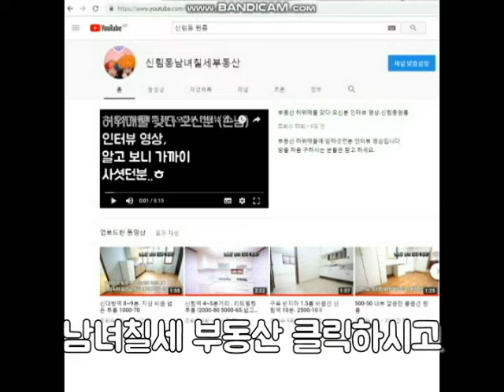신림역 역세권 깔끔+넓이+위치 좋으니..가격이